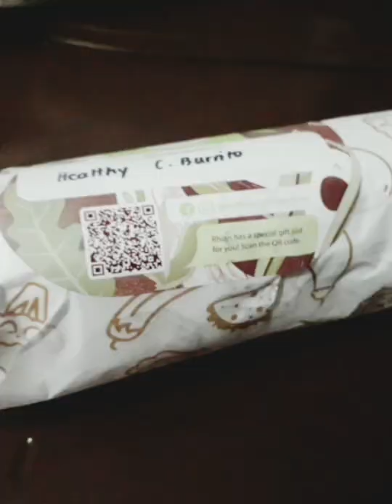Rhian Ramos - 5⭐ Veggie Hummus - Veggie Wrap - Chicken Burrito